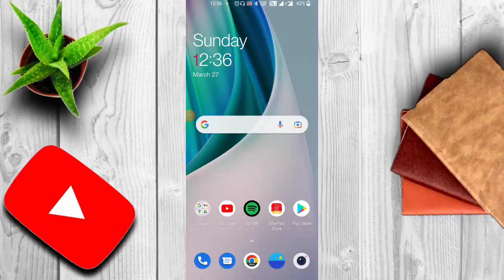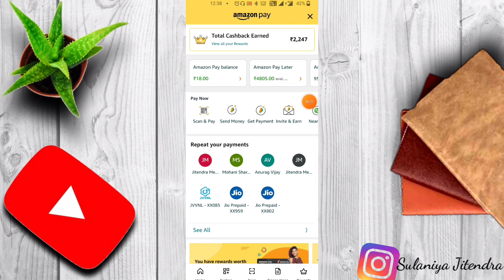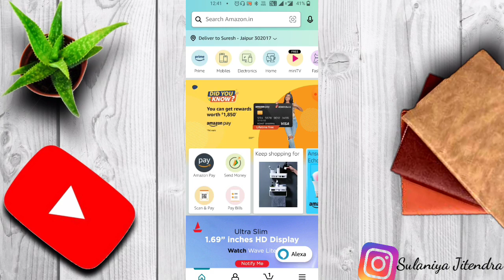Amazon App !! Flat 75₹ Per invite Amazon !! Amazon Refer And Earn !! Amazon New Offer 🤑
🛑 Refer Code - 2QR37X

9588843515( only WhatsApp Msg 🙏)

.LOOT VIDEO 👇👇👇.

@Jitendra Sulaniya

Thanks